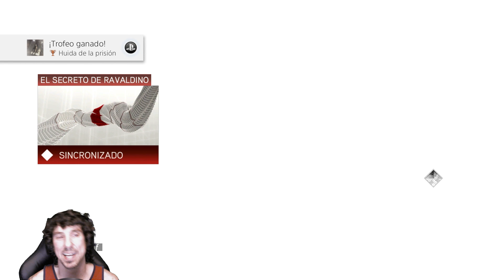Assassin's Creed II | En Español | Capítulo 12 "El secreto de Ravaldino"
Toca vivir una nueva aventura, y esta vez lo haremos nada más y nada menos, que en la Italia renacentista.
Por supuesto, me refiero a el segundo capítulo de la saga "Assassin's Creed".
Este maravilloso "Assassin's Creed II"
Una historia protagonizada por uno de los personajes más queridos dentro de la saga, Ezio Auditore.
Ezio vive una vida fácil y feliz en Floréncia, junto a su familia.
Una vida que cambiará por completo y que le llevará a la búsqueda de venganza a lo largo de varios años y varias ciudades italianas.

8º
Te quiero.

9º
Richar